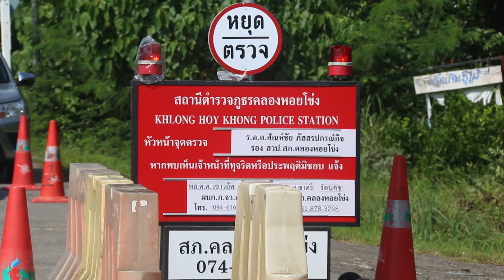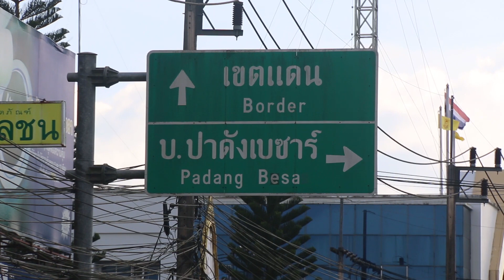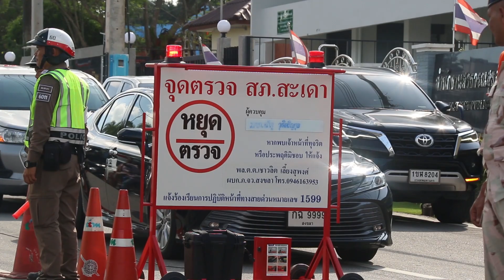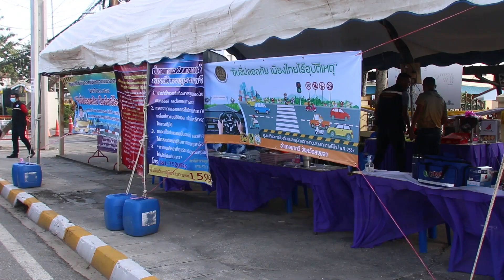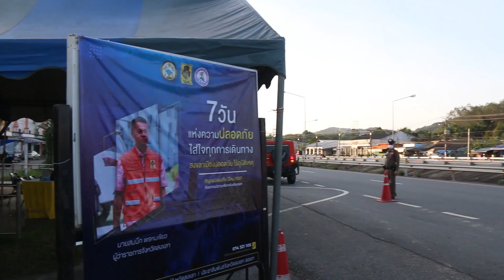1 1 67 ผู้ว่าราชการจังหวัดสงขลา มอบกำลังใจแก่ผู้ปฏิบัติงานอำนวยความปลอดภัยทางถนน เทศกาลปีใหม่ 2567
📌💯ผู้ว่าราชการจังหวัดสงขลา มอบกำลังใจแก่ผู้ปฏิบัติงานอำนวยความปลอดภัยทางถนน ในช่วงเทศกาลปีใหม่ 2567 บรรยากาศการสัญจรเริ่มหนาแน่น ประชาชนเริ่มทยอยเดินทางกลับภูมิลำเนาหลังฉลองปีใหม่ ด้านเจ้าหน้าที่ยังคงปฏิบัติงานอย่างเข้มแข็งเพื่อดูแลความปลอดภัยผู้ใช้รถใช้ถนน
      ช่วงบ่ายวันนี้ (1 ม.ค.67) นายสมนึก พรหมเขียว ผู้ว่าราชการจังหวัดสงขลา พร้อมด้วยนางสาวสุนารี บุญชุบ หัวหน้าสำนักงานป้องกันและบรรเทาสาธารณภัยจังหวัดสงขลา นางสุนิสา รามแก้ว ประชาสัมพันธ์จังหวัดสงขลา และคณะทำงานลงพื้นที่ตรวจเยี่ยมให้กำลังใจเจ้าหน้าที่ผู้ปฏิบัติงานประจำศูนย์อำนวยการความปลอดภัยทางถนนในช่วงเทศกาลปีใหม่ 2567 เพื่ออำนวยความสะดวกแก่พี่น้องประชาชนที่สัญจรไปมา ซึ่งอยู่ในช่วงการควบคุมเข้มข้น ภายใต้หัวข้อ “ขับขี่ปลอดภัย เมืองไทยไร้อุบัติเหตุ” ระหว่างวันที่ 29 ธ.ค.66 - 4 ม.ค.67 โดยบรรยากาศวันนี้ การสัญจรปริมาณรถเริ่มหนาแน่น เนื่องจากประชาชนทยอยเดินทางกลับภูมิลำเนาอย่างต่อเนื่อง
      โดยผู้ว่าราชการจังหวัดสงขลา ได้ออกเยี่ยมจุดตรวจหลัก จำนวน 6 จุด ประกอบด้วย จุดที่ 1 บริเวณสามแยกท่าหรั่ง ตำบลทุ่งลาน อำเภอคลองหอยโข่ง จุดที่ 2 หน้าสถานีตำรวจภูธรคลองแงะ อำเภอสะเดา จุดที่ 3 หน้าป้อมศูนย์ปฏิบัติการจราจร สถานีตำรวจภูธรสะเดา ตำบลสะเดา อำเภอสะเดา จุดที่ 4 หน้าที่ว่าการอำเภอนาทวี อำเภอนาทวี จุดที่ 5 หน้าสถานีตำรวจภูธรควนมีด อำเภอจะนะ และจุดที่ 6 หน้าแขวงทางหลวงสงขลาที่ 2 อำเภอนาหม่อม โอกาสนี้ ผู้ว่าราชการจังหวัดสงขลา ได้มอบเครื่องอุปโภคบริโภคให้กับเจ้าหน้าที่ประจำศูนย์ฯ เพื่อเป็นการสร้างขวัญและกำลังใจ พร้อมขอบคุณเจ้าหน้าที่ทุกท่านที่เสียสละเวลาเพื่ออำนวยความสะดวกให้แก่ประชาชนที่สัญจรไปมาในช่วงเทศกาลปีใหม่ 2567 อีกทั้งยังได้กำชับให้ดำเนินการกวดขันกับผู้ใช้รถใช้ถนนให้ปฏิบัติตามมาตรการอย่างเคร่งครัด และบังคับใช้กฎหมายกับผู้ฝ่าฝืนอย่างจริงจัง รวมถึงตรวจเช็คความพร้อมของยานพาหนะ เพื่อความปลอดภัยของผู้ใช้รถใช้ถนน
      ทั้งนี้ จังหวัดสงขลา ได้กำหนดมาตรการป้องกันและลดอุบัติเหตุทางถนนในช่วงเทศกาลปีใหม่ 2567 เพื่อให้ทุกภาคส่วนได้ร่วมปฏิบัติ ตั้งเป้าให้ลดอุบัติเหตุ ลดอัตราการเสียชีวิต และการบาดเจ็บให้เหลือน้อยที่สุด ทั้งมาตรการที่เกี่ยวข้องกับเส้นทางคมนาคม การสร้างความปลอดภัยให้กับผู้ใช้รถใช้ถนน รวมถึงไฟฟ้าส่องสว่าง และการปรับปรุงซ่อมแซมถนนให้อยู่ในสภาพที่ใช้งานได้ ในส่วนของยานพาหนะได้เตรียมความพร้อมสภาพรถเพื่อให้พี่น้องประชาชนมีความปลอดภัยในการเดินทาง พร้อมทั้งตั้งจุดบริการประชาชน จุดสกัดกั้น และจุดตรวจหลักที่ดูแลบังคับใช้กฎหมายกับผู้ฝ่าฝืนกฎข้อบังคับ ตลอดจนกระตุ้นเตือนให้ผู้ใช้รถใช้ถนนได้ตระหนักและมีจิตสำนึกในการใช้รถใช้ถนนด้วยความระมัดระวัง รวมทั้งการปฏิบัติตนให้ถูกต้องตามกฎหมายอย่างเคร่งครัด
ณิชารีย์ หนูบุญ/ข่าว
ทีปรกร จันทร์ชนะ/ภาพ
1 มกราคม 2567